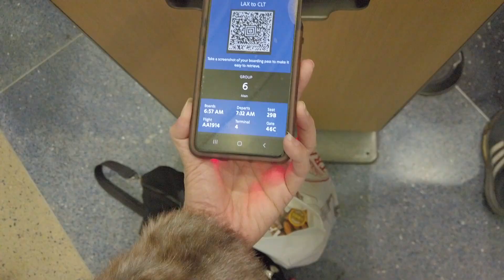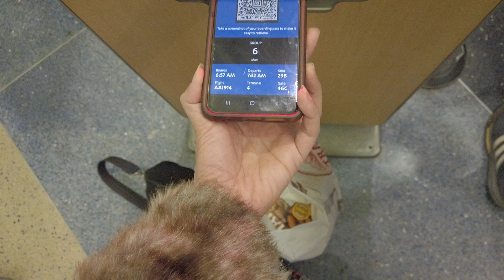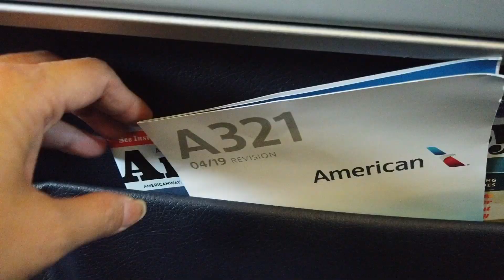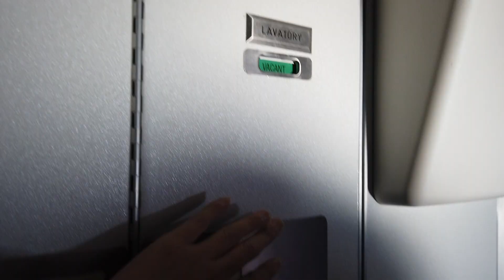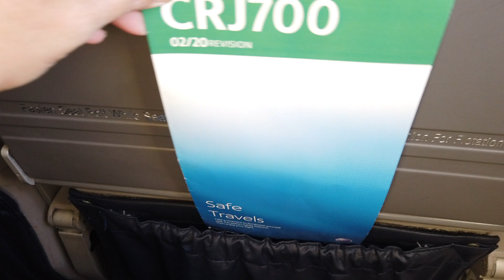AMERICAN AIRLINES A321 AND AMERICAN AIRLINES CRJ700 | HONEST REVIEW AND TRIP REPORT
I TRIED AMERICAN AIRLINES A321 AND AMERICAN AIRLINES CRJ700: HONEST REVIEW AND TRIP REPORT

In this video, I tried American Airlines A321 from LAX to Charlotte and then change planes to an American Airlines CRJ700 from Charlotte to Knoxville or Mcghee Tyson airport.  American Airlines A321 is a medium fleet from Airbus, a European Aerospace company while CRJ700 is a Bombardier, a smaller jet plane compared to the A320 series of Airbus.

This a trip report and honest review of 2 American Airlines domestic airplanes.  Hope you enjoy this travel tips during this pandemic advise.  I highly advise not to travel now due to the high increase of Covid victims.  To be honest, the last time I flew, it was not like this so I'm very surprised that this flight is packed.  Last but not the least, I'm ver much surprised that American Airlines is now allowing middle seats to be purchased.

Kudos to the American Airline flight crews for smiling and braving this condition.